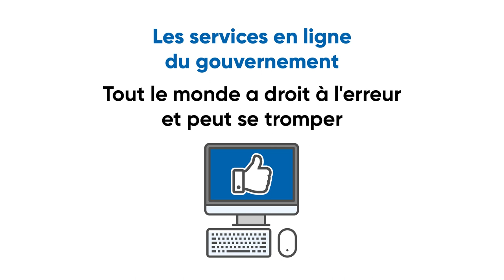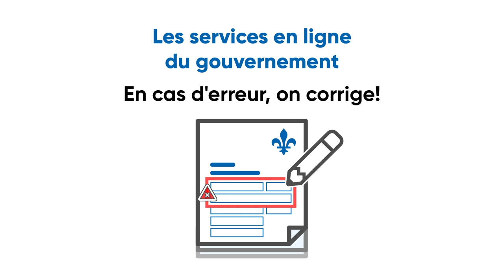Cyberadministration | Les services en ligne du gouvernement : le droit à l’erreur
Cette capsule a été conçue dans le cadre du projet cyberadministration : bâtir l’inclusion numérique. Elle fait partie d'une série de trois capsules.

Visitez la boîte à outils cyberadministration pour regarder l'aide mémoire ou jouer au jeu en ligne